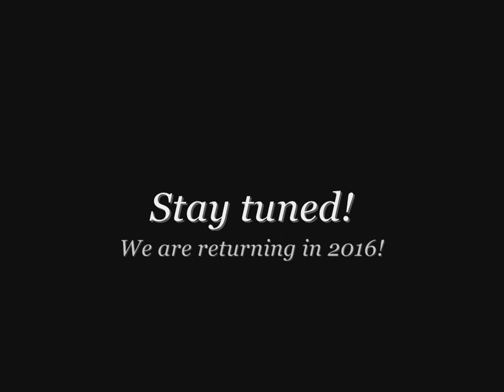SA:MP - Urban FreeRunners - Best of 3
Hey!

As we have promissed, we are going by.
This is the 3rd sequel of the Best of series. Best of videos are made after every 10 clanvideos. It's a montage, which summarizes the best spots in one video.

This means we had exactly 30 clanvideos in almost 6 years.
The spots you see in the video were recorded between the August of 2012 and the December of 2015. Best of 3 summarizes 3 years!

Enjoy! Merry christmas everybody!